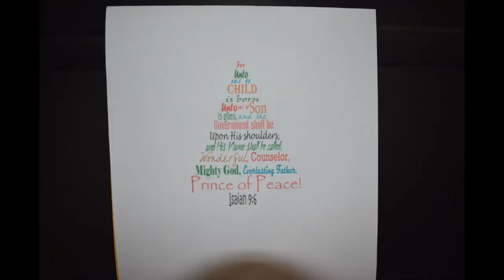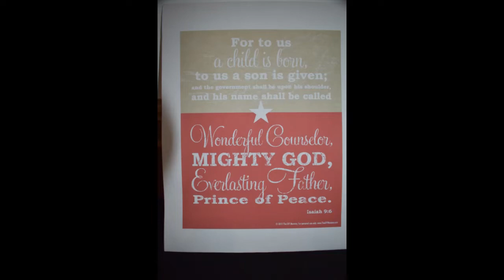St David's -Nativity Walk 2021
Please join St David’s Lutheran Church in Hanover, PA for our digital worship experience.

1032 Musselman Rd. Hanover, PA 17331